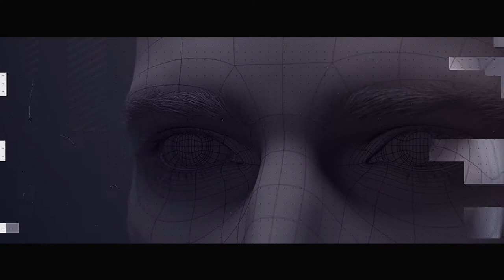Unmasked Series | Discovery Church